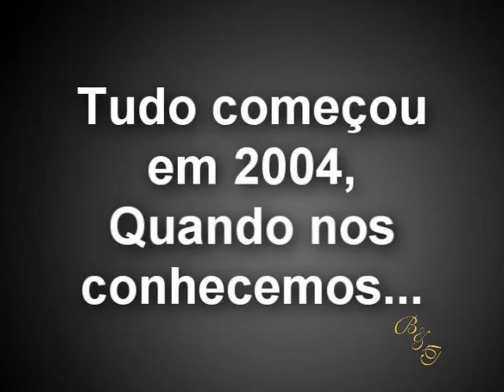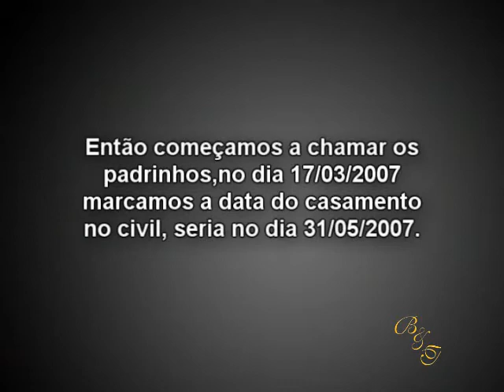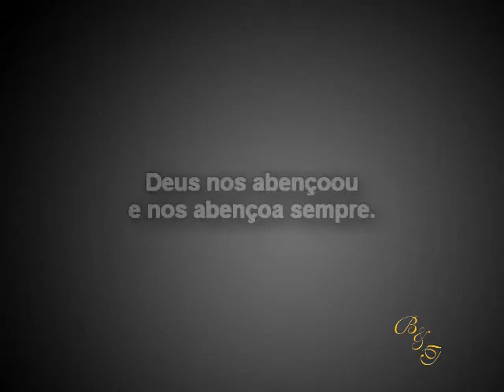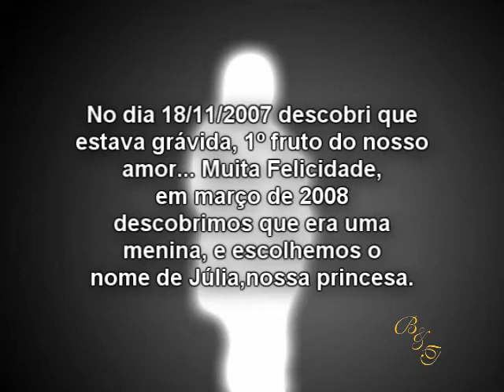TATIANE E BRUNO - 5 ANOS - VIDEO - Edição Bruno Rocha (Mr.Gear)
Conheci o Bruno no ano de 2004,começamos a estudar juntos ,foi um ano muito especial para mim.
Td começou com uma brincadeira de olhares,ficamos se olhando por um bom tempo sem falar nada.
No outro dia ficamos 4 aulas conversando,sobre td,eu não queria namora-lo pq ele era mais novo do que eu.Mais quando conversava com ele via que as ideias dele eram totalmente diferente do q eu pensava.
No dia 04/04/2004 tinha um show no parque ecológico e ele me chamou para ir,e eu fui com as minhas irmãs,uma coisa que ficou e sempre lembro deste dia,é quando passamos perto de um grupo d pessoas ele colocou a mão na minha cintura,pronto me encantei.